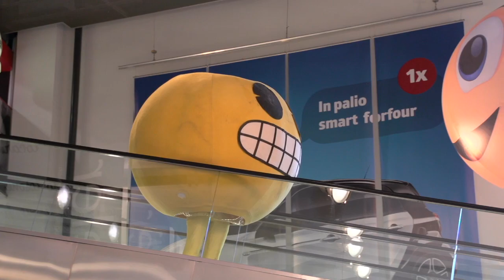Centro Tenero Smile & Win